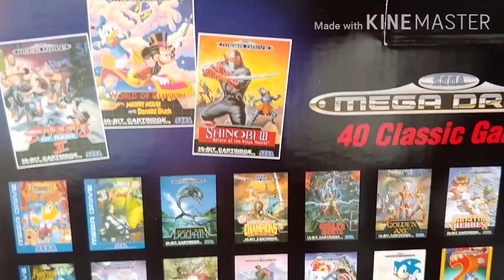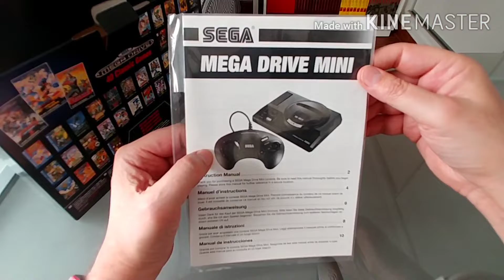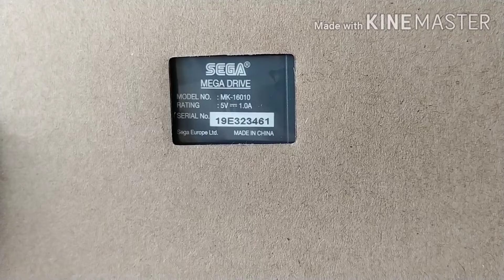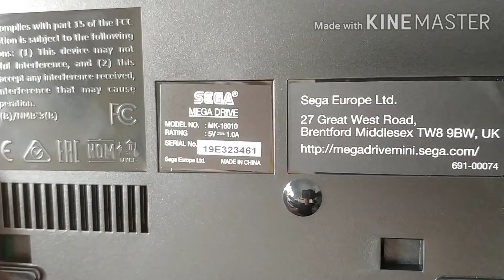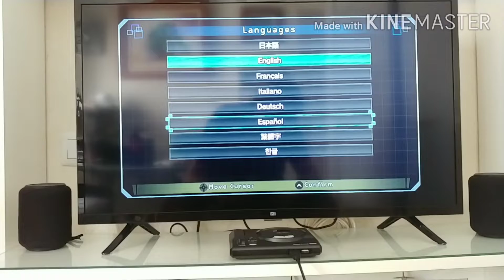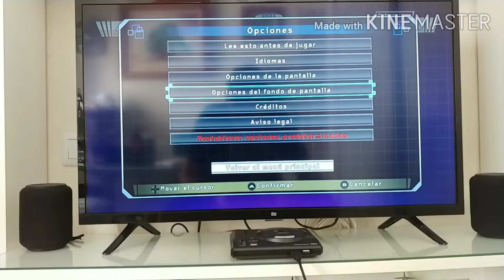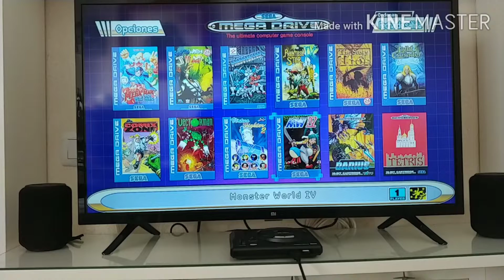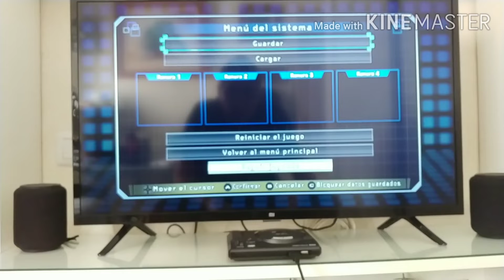Consola SEGA MEGA DRIVE MINI, Unboxing Review!!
Unboxing Review de la consola SEGA MEGA DRIVE MINI!!

Enlace de Compra: